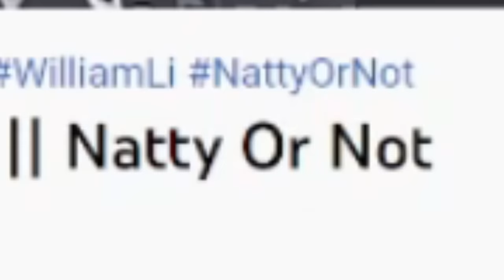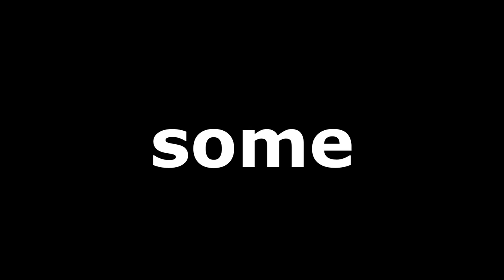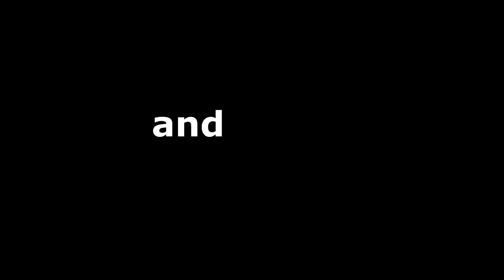Are You Natural? | Confronting Bodybuilders